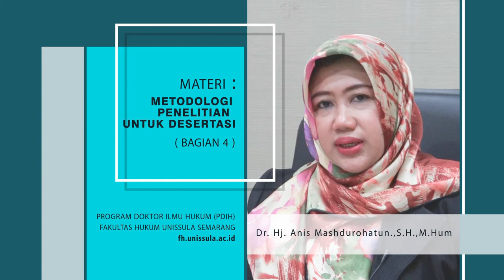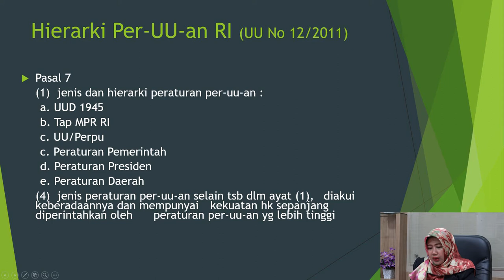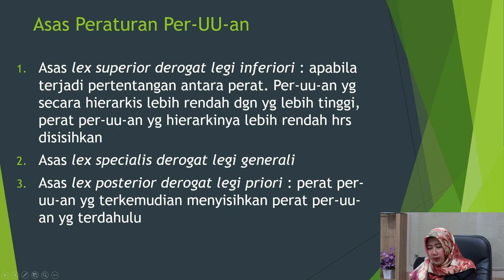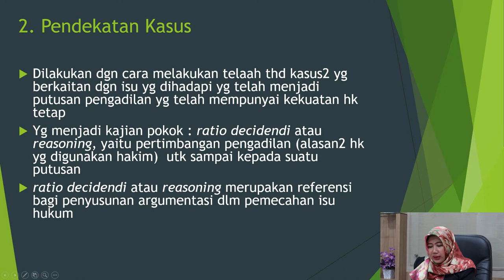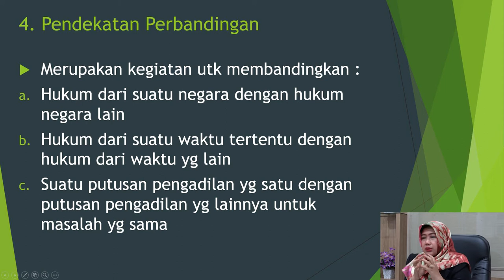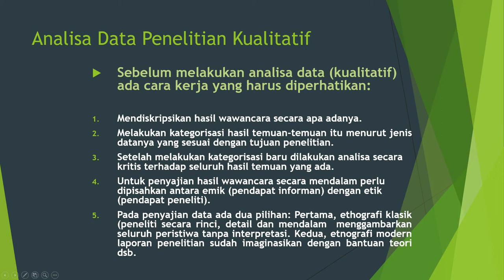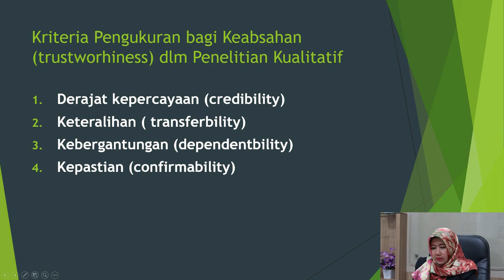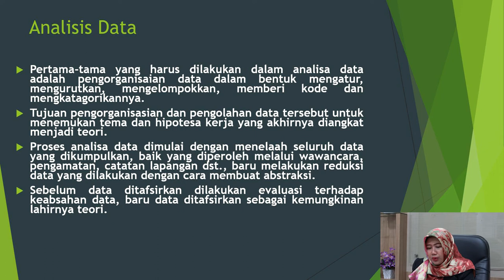Metodologi Penelitian Untuk Disertasi | bagian 4